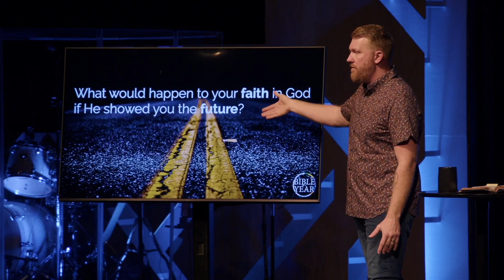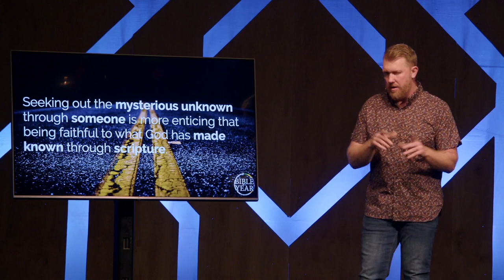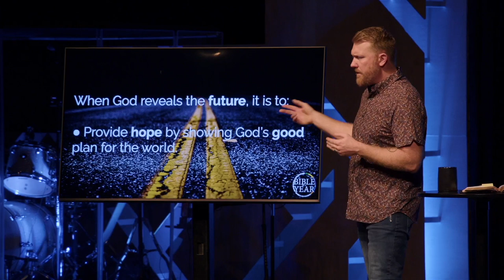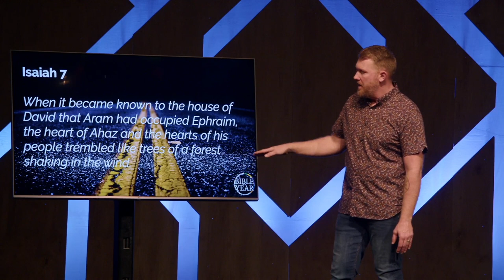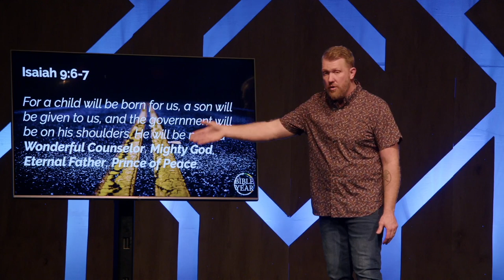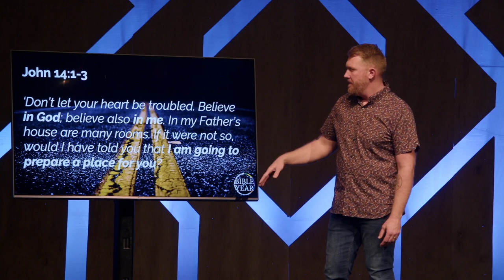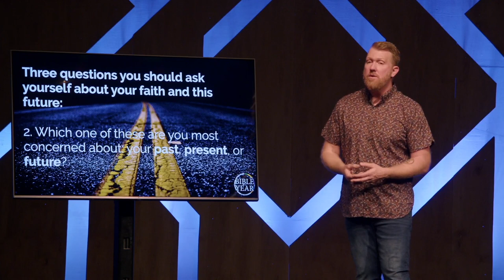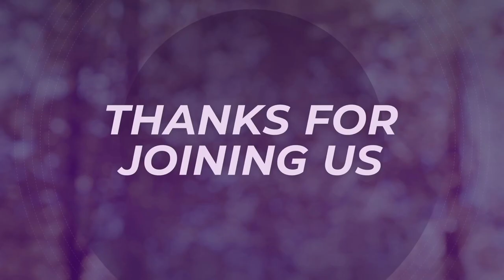The Future Leader - Next - Bible in a Year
Pastor Kile Baker - November 5, 2023

Welcome to LIFEPOINT Online!

LifePoint Online is a community of people all over experiencing God and connecting with one another like never before in history. You have found a place to encounter God and people who care about you —just as you are. Introduce yourself in the chat and let us know where you're from! Chat with friends, answer engaging questions, and connect with members of our online team.